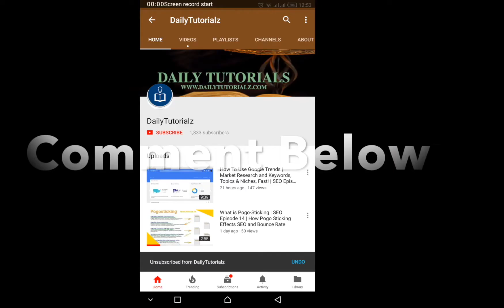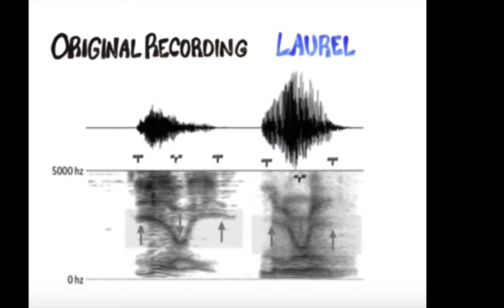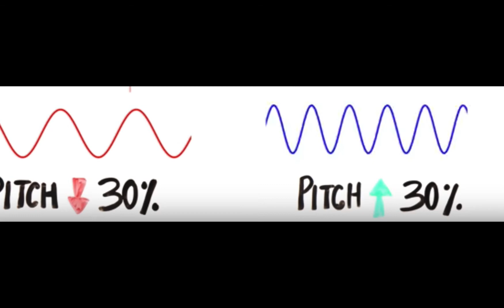Yanny or Laurel | Do You Hear Yanny vs Laurel ? (SOLVED)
Do You Hear "Yanny" or "Laurel"? The internet is split on whether they hear "Yanny" or "Laurel" in a viral audio clip. So, What do you hear?

Hello everyone
I am Ahsan ul Haq. Please support me to grow this channel. So, that I can share the quality content with every one of you.

This Video is related to A computer-generated voice has become perhaps the most divisive subject on the internet since the gold/blue dress of 2015. It's one word, but the source of furious disagreement is which one. Is it Laurel – or Yanny?

Laurel or Yanny?
Yanny vs Laurel video: which name do you hear?
Do you hear "Yanny" or "Laurel"?
Do You Hear "Yanny" or "Laurel"? (SOLVED with SCIENCE)
What is the Color of dress?
Color of dress Debate
It's White and Gold!
color of the dress
yanny laurel Debate

Find the best tutorials here :

How to Create Free Wikipedia Backlinks For SEO - Backlinks in Wikipedia For OffPage SEO

Free SEO Tools For Keyword Research - 13 SEO Tools (The Complete List)

How to Do Social Bookmarking for SEO - Free Social Bookmarking Sites List

Top 5 Free Keyword Research Tools for SEO - Best Keyword Research tools for free

Google Keyword Position Checker - Free Keyword Rank Checker - How to Find Keyword Ranking Position

How to make a Professional Blog | How to make blogger look Professional in Minutes - 2018 Basic

Make Money With Auto Blog | How to Create an AutoBlog | What is Auto Blogging